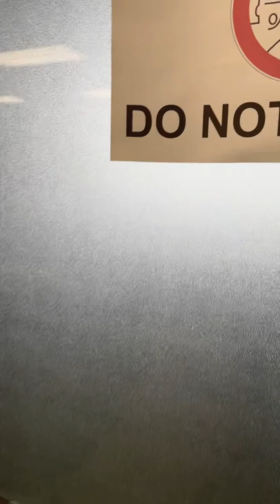I don’t like Spiders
Pincer the Arachnoid Monster Mask

This supersized Arachnoid Alien Mask has UV Reactive alien eyes and Fangs for great scare factor, The mask is constructed with a foam insert for height and comfort and bone like Spider Like features!

This Spider Monster Alien Mask has a great Alien look but also resembles a spider face in a full overhead latex mask. This mask utilizes a foam insert to help keep the wearer comfortable and prevent the mask from shifting on the wearer's head. The plastic eyes snap fit into the eye sockets. Hand poured, painted and assembled in the USA.